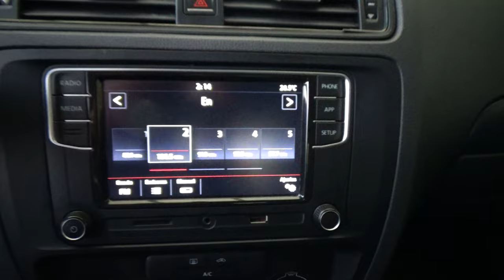Volkswagen / Jetta / 2017 - 23042